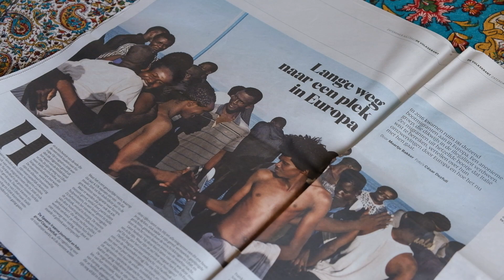Passengers - ganador del World Press Photo 2023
César Dezfuli es fotógrafo en España del diario neerlandés 'de Volkskrant'. Es uno de los ganadores del World Press Photo 2023, en la categoría ‘Open format’. Desde hace siete años Dezfuli sigue las personas a bordo de un barco de migrantes que llegó a Italia en 2016.
“Este premio es un reconocimiento a siete años de trabajo y dedicación a un proyecto en el que creo profundamente", dice. Su trabajo fue publicado el año pasado en Paises Bajos, con textos de Maartje Bakker.
World Press Photo es una organización independiente fundada en 1955 por la Asociación Neerlandesa de Fotoperiodistas. La organización tiene su sede en Ámsterdam. Este video refleja la historia que hay detrás de su trabajo premiado.